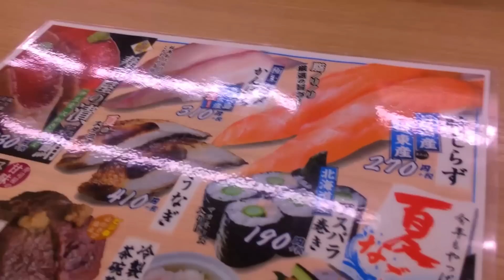【こぼれ寿司】ネタがデカすぎる回転寿司に突入！【なごやか亭】